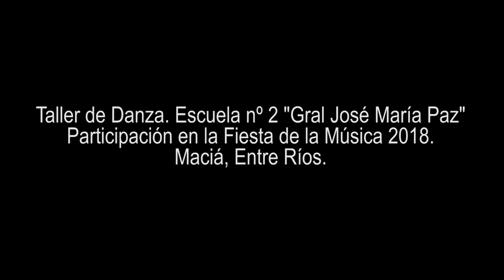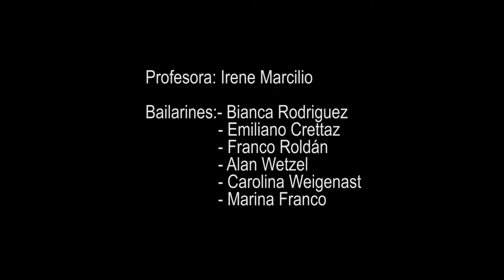Taller de Danza Esc. n°2 "Gral. José María Paz"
Participación del Taller de Danza de la Escuela n° 2 "Gral. José María Paz" en la Fiesta de la Música 2018.
Docente: Irene Rocío Marcilio
Maciá, Entre Ríos.